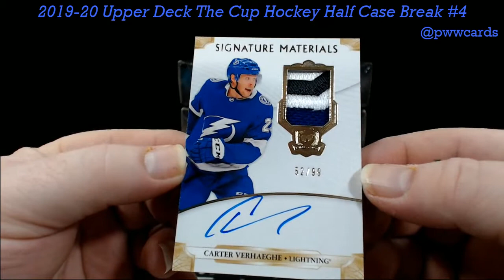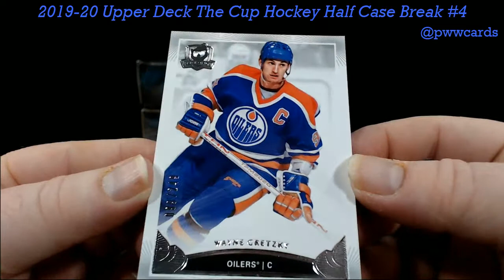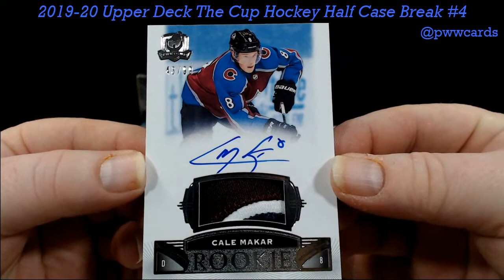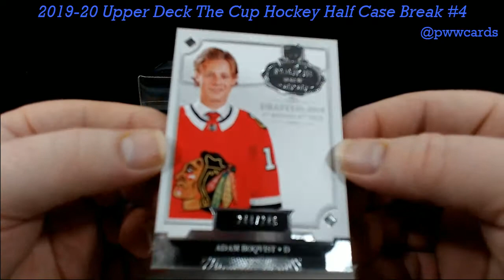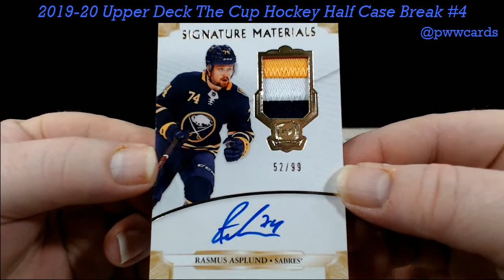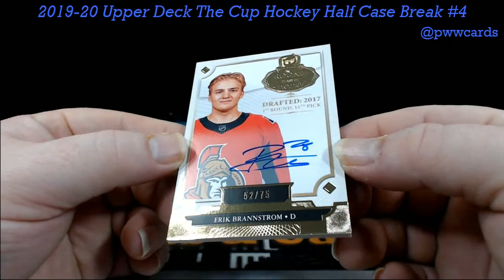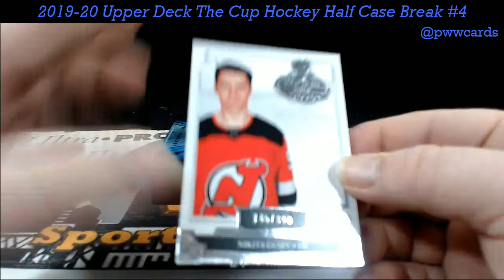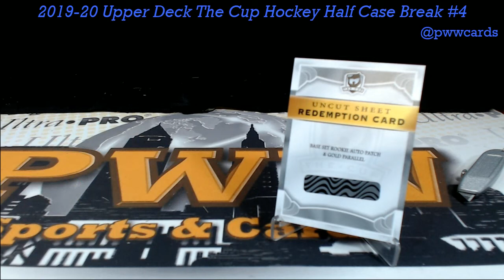2019-20 Upper Deck The Cup Hockey Half Case Break #4 - MAKAR RPA!!